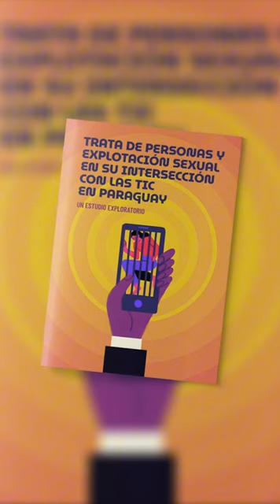¿Sabías que en Paraguay las TIC son usadas para explotar personas con diversos fines?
Mujeres, adolescentes y niñas son las más afectadas. Descubrí cómo la tecnología redefine la trata de personas y por qué necesitamos políticas públicas que enfrenten esta realidad.

Este trabajo fue realizado junto al Grupo Luna Nueva y la Asociación de Investigación y Especialización sobre Temas Iberoamericanos (AIETI) y cuenta con el apoyo de la Agencia Española de Cooperación Internacional para el Desarrollo (AECID)